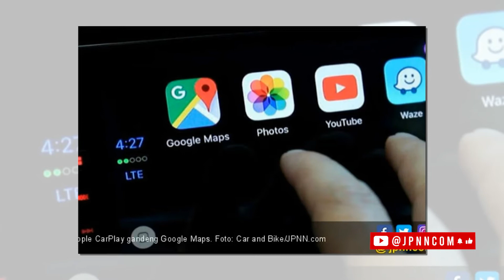Fitur Terbaru Google Maps, Bisa Cek Tarif Tol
Google Maps akan merilis fitur baru dalam waktu dekat. Salah satu pembaruan fitur itu adalah estimasi tarif tol.